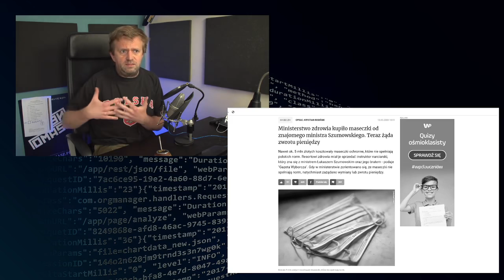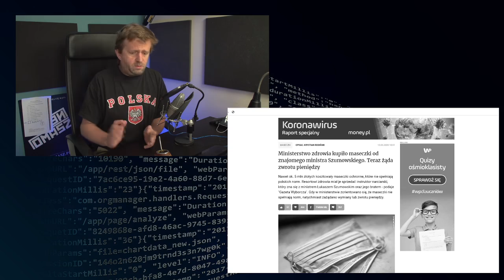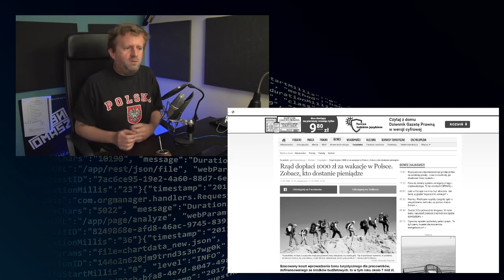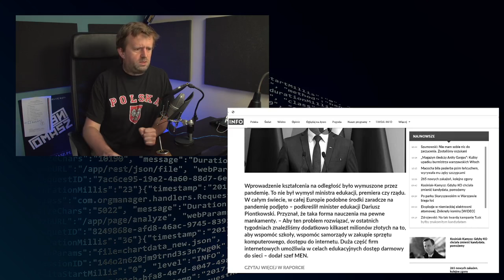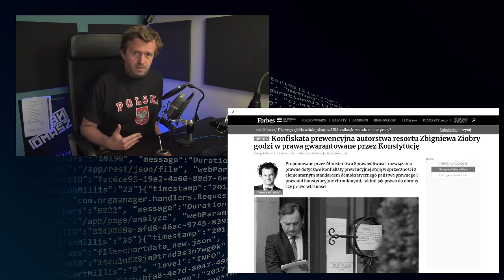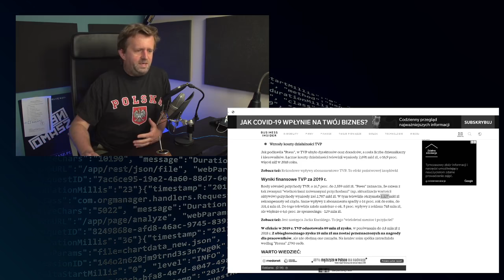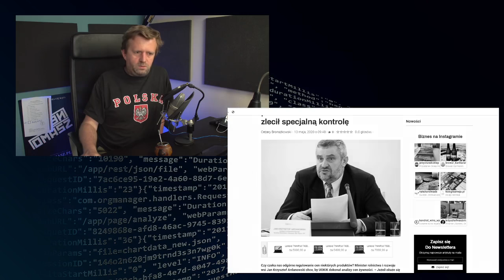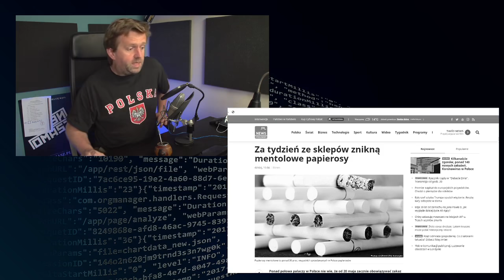Tydzień w NIEISTNIEJĄCYM kraju - Agencki VETO